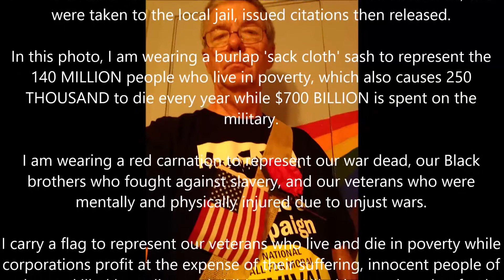Poor People's Campaign - militarism and gun violence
Week 3 of 40 days of action. This week's focus is on militarism, the war economy and gun violence. Veterans